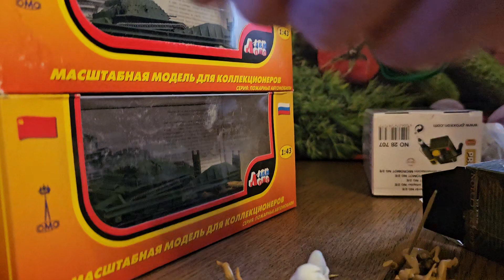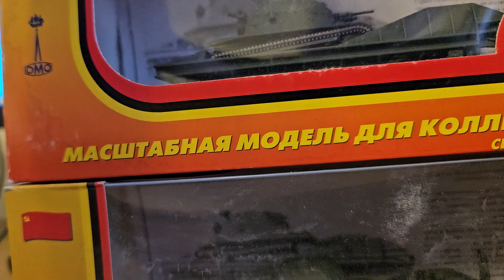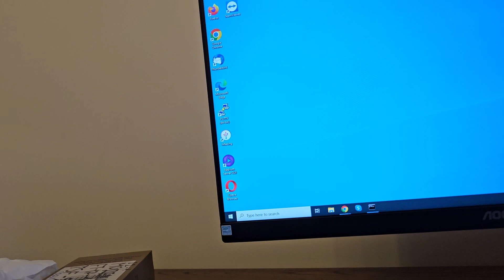Dmitry Sergeev is showing his new models from my latest order.